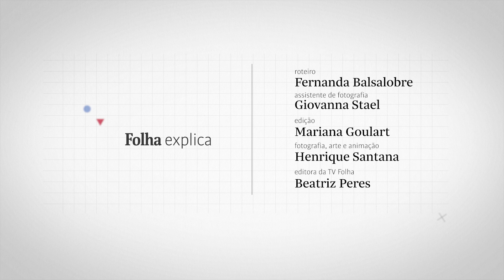O que levar na hora de votar? | FOLHA EXPLICA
O último vídeo da série Folha Explica - Eleições 2022 faz uma lista de documentos e comprovantes que devem ser levados na hora do voto nesta eleição.

Além dos itens indispensáveis para votar, a repórter da Folha Marina Lourenço também desmente fake news relacionadas ao voto que estão circulando pelos aplicativos de conversa.